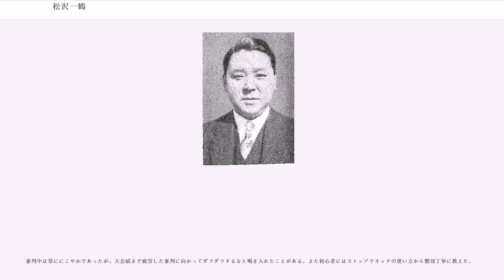松沢一鶴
松沢 一鶴（まつざわ いっかく、1900年9月7日 - 1965年1月10日）は、日本の競泳選手、指導者。元東京都教育委員会委員長。後に「東京式」と呼ばれることとなる1964年東京オリンピックの閉会式の演出を手掛けた人物でもある。

東京府東京市京橋区生まれ。東京市立泰明小学校、東京府立第一中学校、第一高等学校を経て、1927年（昭和2年）に東京帝国大学理学部化学科を卒業した。この学歴系統は日本泳法の神伝流を継承しており、松沢も神伝流を習得し、水泳選手として鳴らした。1921年（大正10年）、第5回極東選手権競技大会（上海）440ヤード自由形で優勝。1923年（大正12年）の第6回極東選手権競技大会（大阪）では日本水泳チームの主将として臨んだ。

1932年ロサンゼルスオリンピック、1936年ベルリンオリンピック日本代表水泳監督を務めた後、1940年東京オリンピックの開催に尽力するが、日中戦争の激化に伴い、日本はオリンピックを返上し、実現されなかった。1941年（昭和16年）には大日本体育協会事務局長に就任し、1943年（昭和18年）まで務めた。松沢が局長に就任した1941年（昭和16年）は大規模な競技会の中止が申し渡された年であり、退任した1943年（昭和18年）はあらゆる大会が原則禁止された年であった。

松沢は官僚とスポーツを巡って議論を戦わせ、スポーツの理念を説き続けたが、大会中止の流れを止めることはできず、ついには国に抵抗して密かに記録会を開催した。この記録会は『東日本記録会』と題して東京市王子区の名主水泳場（現在の東京都北区の名主の滝公園に存在した25mプール）にて1941年9月に実施され、この大会には1936年ベルリンオリンピックに100m背泳ぎで出場した児島泰彦らが出場し、児島はオリンピックでマークした自己ベストを1秒以上更新した。

1943年（昭和18年）、7万人の学生が学徒出陣に招集され、10月21日に明治神宮外苑競技場で挙行された出陣学徒壮行会の模様を松沢は神宮競技場で見守っていた。最終的に松沢は14人の教え子を戦争で失った。

戦後も、「水泳日本」の再建に尽力し、日本水泳連盟の要職を務め、日本水連シンクロ普及部長を務めていた。娘の松沢洋子は日本におけるアーティスティックスイミング（シンクロ）の草分け的存在としても知られる。

1964年東京オリンピック大会組織委員会参事などに就任した。一方、大阪ゴム取締役や東京切抜通信社（父の死を受けて小学生にして継承した）社長を務めていた。

戦後の東京都教育委員長に公選制にて最高点で当選するなど3期務めたが、知事による任命制とする法案の成立に反対し、その後辞職した。一期目となる選挙では古橋廣之進と橋爪四郎が応援演説を行い、当時人気絶頂だった2人を見ようと黒山の人だかりができたという。

1965年1月10日、脳卒中のために逝去。。没後に正五位と勲三等瑞宝章を追叙追贈された。1月13日にオリンピック組織委員会・日本体育協会・日本水泳連盟合同の葬儀が青山葬儀所で営まれ、高石勝男水泳連盟会長が弔辞を読んだ。参列者はスポーツ界のみならず、政界や教育界の関係者も多く、2,000人に上った。

水泳関係者の間では「カクさん」の愛称で親しまれていた。盟友・田畑政治からは「松沢」と呼び捨てにされており、松沢も「田畑」と呼び捨てにしていた。（田畑から松沢への追悼文では「松沢君」と書いている。）田畑は、後に高石勝男から反発された際、松沢と仲良くしすぎたことが高石の反発の遠因ではないかと考えたほどに、田畑と松沢は強い友情で結ばれていた。

博識であったことから、古橋廣之進や橋爪四郎から慕われ、2人は松沢の東京都教育委員選挙の応援演説に馳せ参じた。（応援演説には田畑が2人を派遣したという説もあるが、2人が松沢を慕っていたのは事実である。）教育委員長としては、朝鮮学校を公認せよという圧力に屈することなく、都の方針である非公認を貫いた。田畑は「一見温和に見えるがシンは強いんだ」と松沢を評し、友に持ったことを誇りとしていた。

東京都内の地理に明るく、運転手が知らない細い道まで熟知していた。几帳面な性格で、毎日分厚い手帳を持ち歩き、克明に記帳した。この手帳にはびっしりと選手の記録が書き込まれていた。

酒好きであり、黙々と楽しそうにビールを飲む姿が水泳...